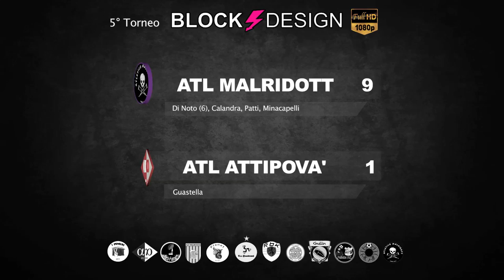9° Giornata (5° TORNEO BLOCK DESIGN)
Atl Malridott VS Atl Attipovà 9-1